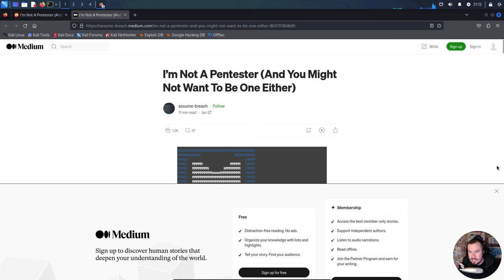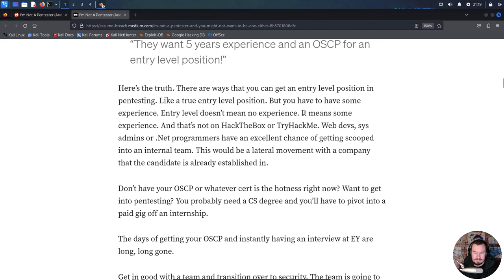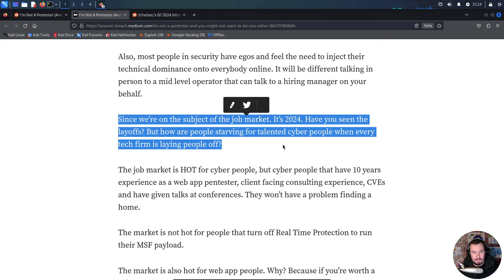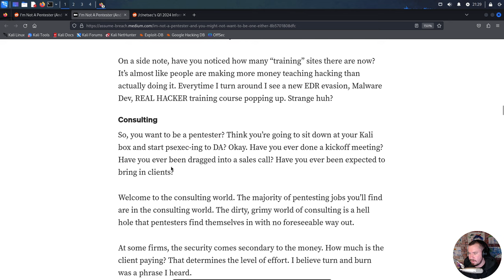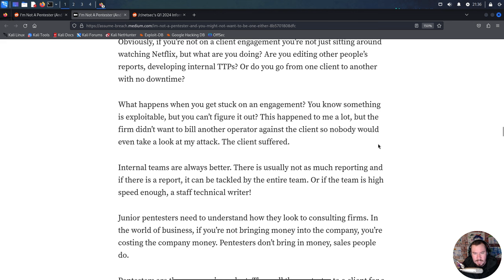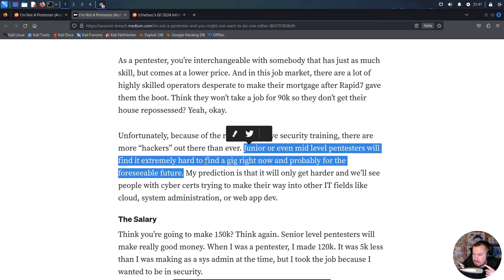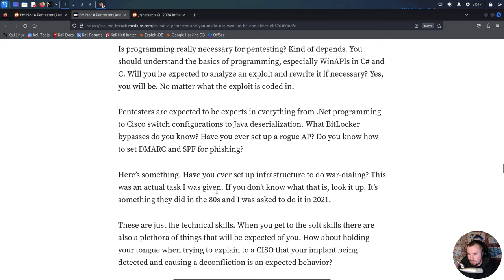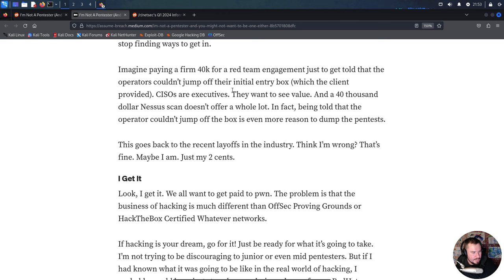Is Being a Pentester ACTUALLY Worth It?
--- A recent blogger wrote a blog post explaining why pentesting is a terrible career to get into - especially consulting. They say, "The majority of pentesting jobs you’ll find are in the consulting world. The dirty, grimy world of consulting is a hell hole that pentesters find themselves in with no foreseeable way out."

In this video, I go line-by-line through the blog post and offer my critique as someone actually in the industry.